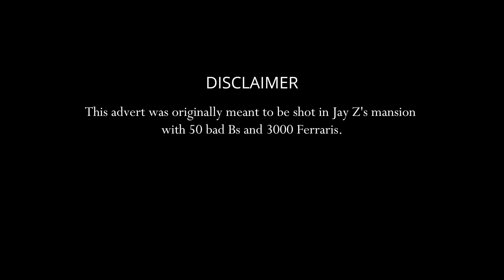You're Ruinin' It! - Ty Logan (Official Music Video)